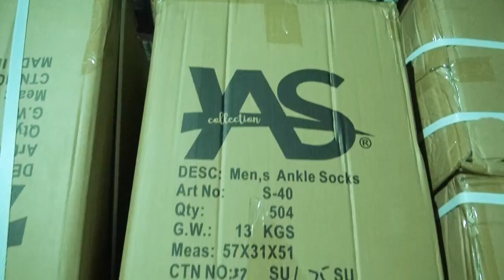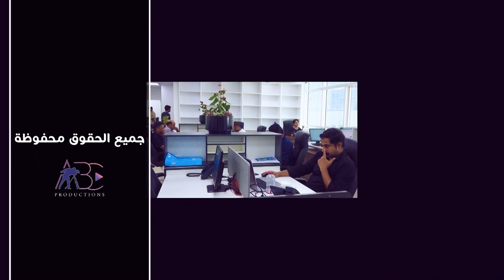Mr Yasin Sahara CEO and Founder of Yas Collection